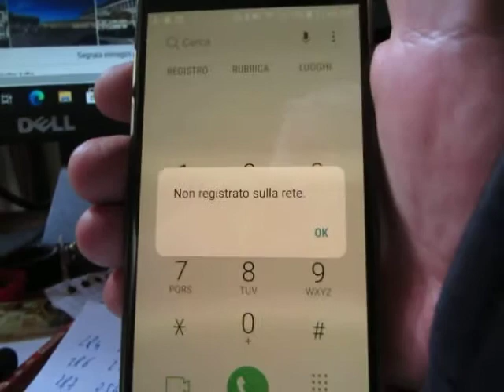29 4 2021 - vediamo al Ministero di Giustizia che dicono di JVAN BAIO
MA GUARDA CHE STRANO IL NUMERO è ESATTO MA non è registrato sulla rete "
Morale della favola : I BUROCRATI HANNO FATTO PRIGIONIERA ANCHE LA MINISTRA CARTABIA !